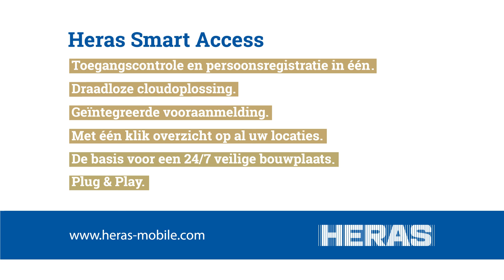Heras Smart Access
Heras Mobile Fencing & Security  introduceert Heras Smart Access
Weten wie waar en wanneer is
Vanaf elke plek

Toegangscontrole en persoonsregistratie
 In één cloudoplossing

Plug and play voor tijdelijke toegangscontrole en persoonsregistratie.

Wet- en regelgeving vragen investeringen in toegangscontrole en persoonsregistratie. Voor het creëren van een gesloten bouwplaats zijn de huidige (geautomatiseerde) systemen vaak complex en permanent. Heras Mobile Fencing & Security ontwikkelde Smart Access speciaal voor de bouw. Eén tijdelijke oplossing voor beveiliging, toegangscontrole én persoonsregistratie. Eenvoudig in gebruik, veelzijdig in resultaat. Met Smart Access heeft u grip op de gehele bouwplaats én op de tijd. Smart Access ondersteunt uw verplichtingen op het gebied van wet- en regelgeving. In Nederland: de Wet aanpak schijnconstructies en Arbowet. In België: de verplichtingen voor de Rijksdienst voor Sociale Zekerheid. Een koppeling met checkin@work is optioneel.

Uw voordelen

Toegangscontrole en persoonsregistratie in één
Controle, overzicht en nauwkeurigheid. Bespaar tijd.

Cloudoplossing
Direct toegankelijk, waar u ook bent.

Smart Access werkt altijd door
Bij uitval van de internetverbinding werken de combiscanners gewoon door. Bij herstel van de verbinding volgt automatisch synchronisatie.

Geïntegreerde vooraanmelding
Voor snellere toegangsverlening op locatie is vooraanmelding eenvoudig toe te passen.

Met één klik overzicht op al uw locaties
Met één druk op de knop ziet u, vanaf iedere gewenste locatie, wie zich op uw terrein(en) bevindt en bevond.

De basis voor een 24/7 veilige bouwplaats
Bij een calamiteit weet u direct wie er op de bouwplaats is. Buiten werktijd blijft ongewenst bezoek buiten.